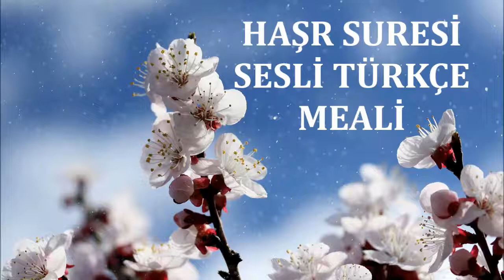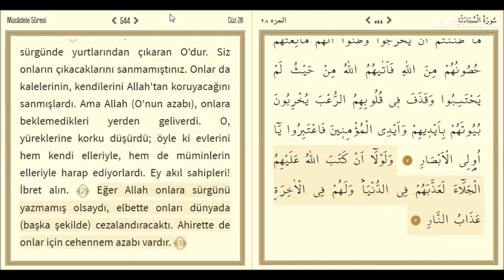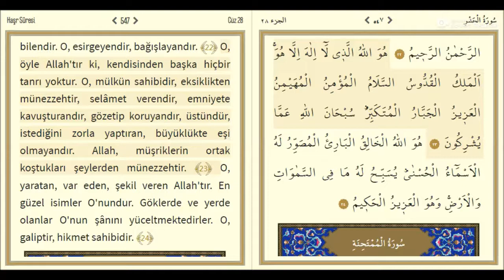Haşr Suresi Sesli Türkçe Meali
"O, mülkün sahibidir, eksiklikten münezzehtir, selâmet verendir, emniyete kavuşturandır, gözetip koruyandır, üstündür, istediğini zorla yaptıran, büyüklükte eşi olmayandır."Haşr 23

Kaynak Diyanet Kuran Meali